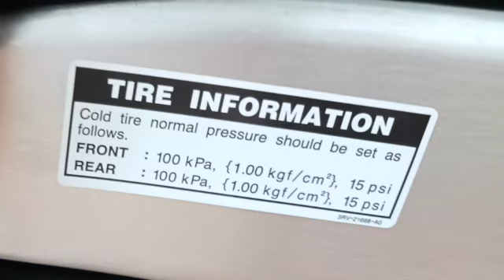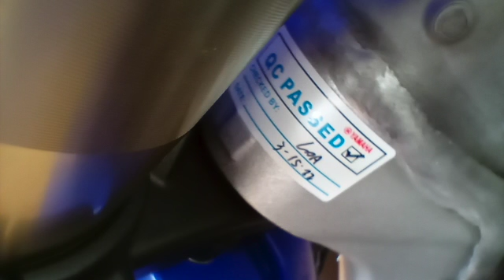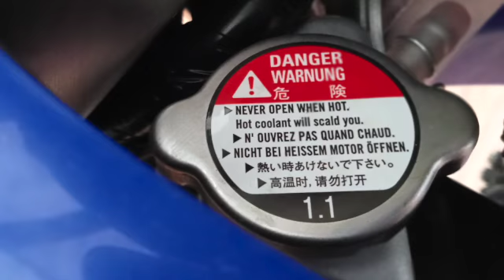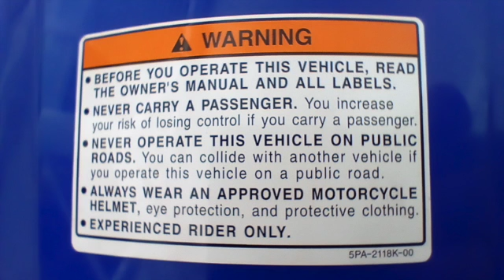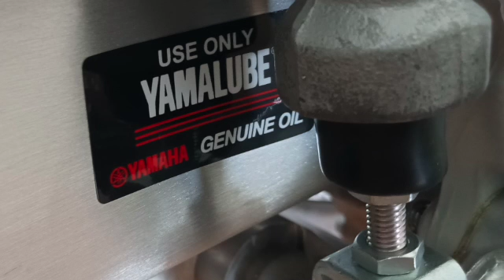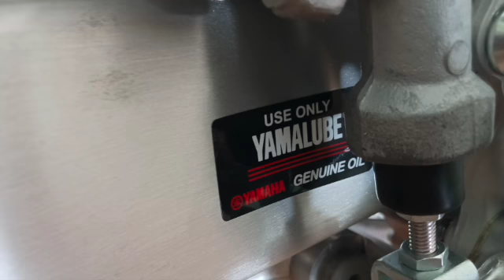best adventure bike? YZ250F?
2022 YZ250F specification and features all you need to know click and play we're here all day  - please view the complete video ► ▷★❤️ 🛵 🏁

torque and power come lower down the rpm than the competition and it's more linear. it has lower rpm redline. This is a great all rounder, so it's very user friendly. For most people that's what they want flexible with good torque low and mid range.
sales have been strong for motorcycles in the pandemic years with some Japanese brands seeing an increase of sales of more than 25% in real terms.